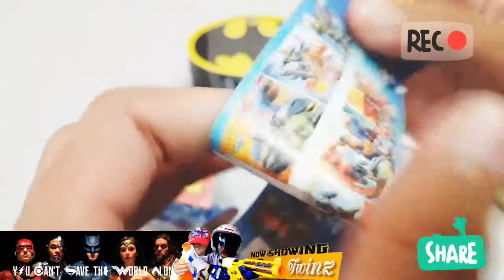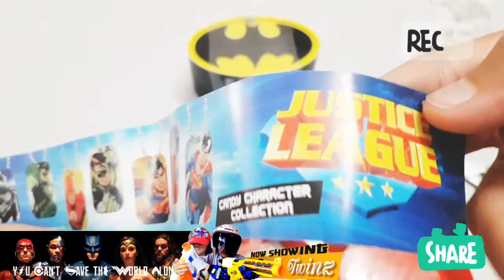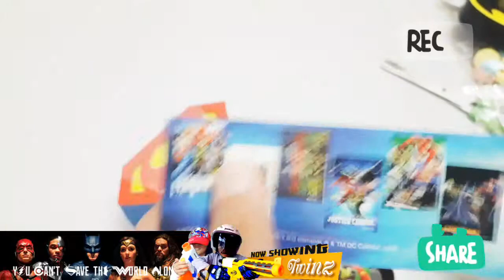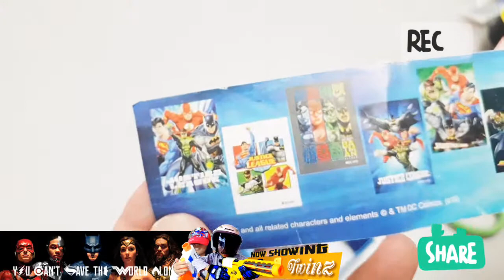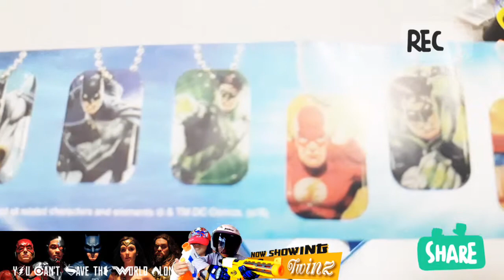Kids Toy Justice League Egg Toys Superman Batman The Flash Open Box Kid Toys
Justice League Egg Toys Superman Batman Flash Open Box Kid Toys